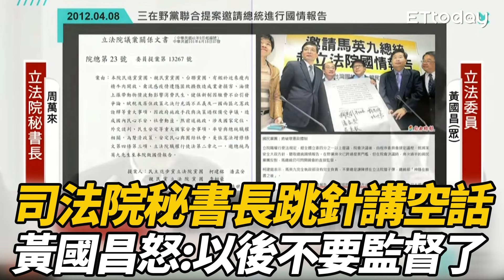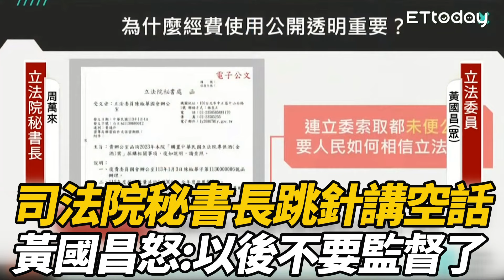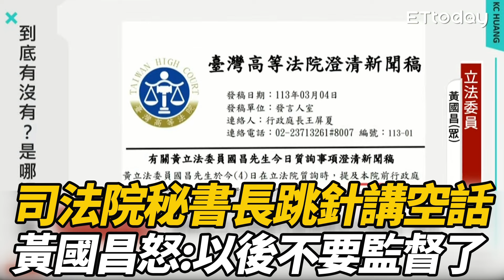司法院秘書長跳針講空話 官官相護!黃國昌暴怒:以後都不要監督了